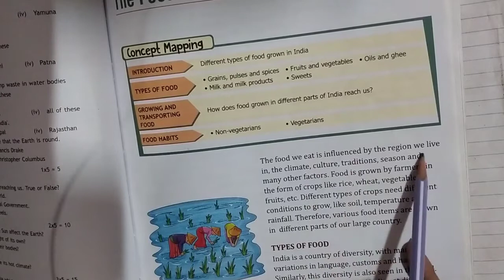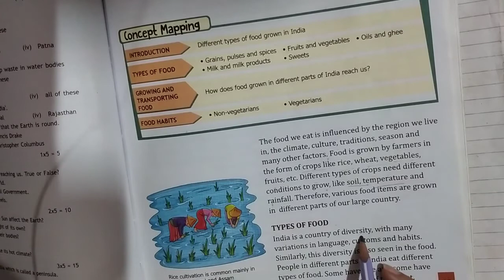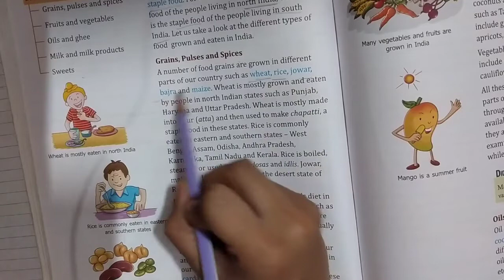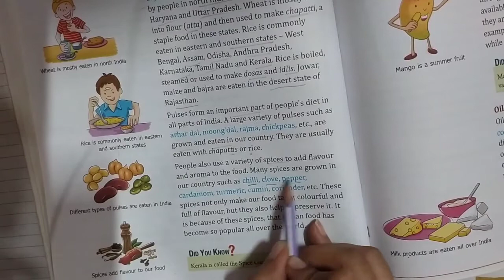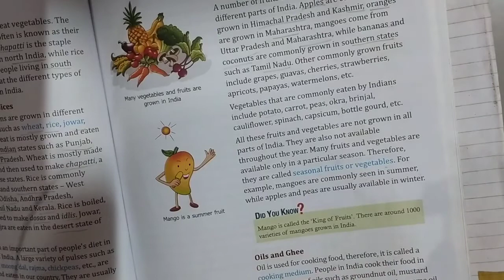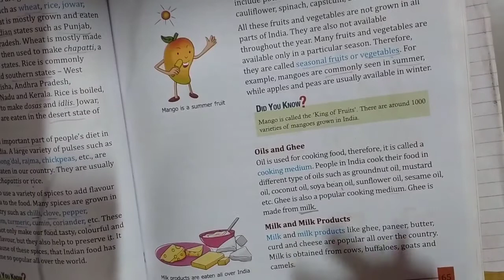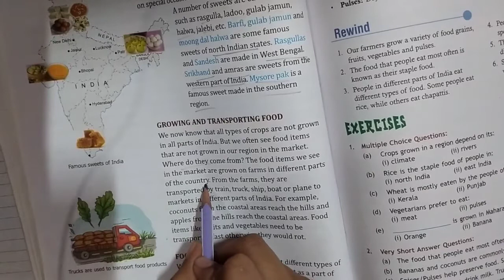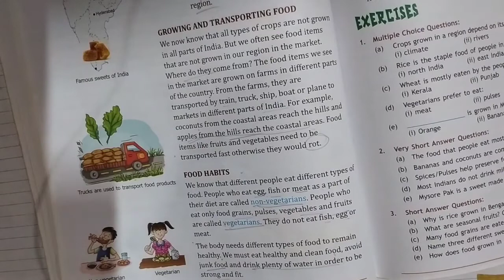SO. SCIENCE | CLASS - III | CH 10 : THE FOOD WE EAT | 02/11/2020